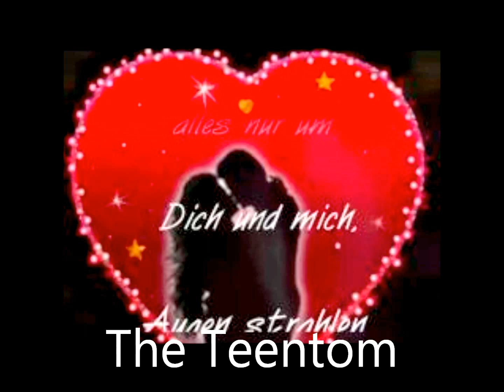Moonlights Warum nur